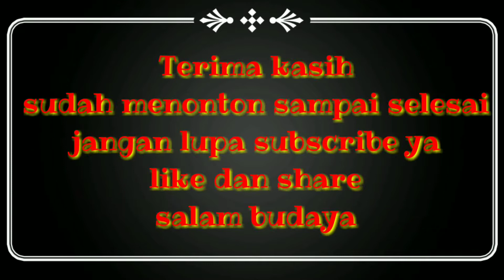Penyembuhan Ebeg Gio Mukti Budoyo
Pentas ebeg banyumas mingguan Gio Mukti Budoyo di pasar kuliner jakarta pusat 26 juli 2020.

kritik dan saran bisa langsung komen aja ya yg mw reques juga bisa trima kasih.